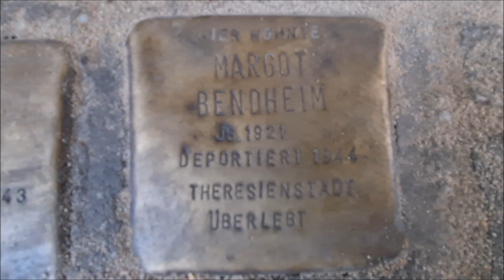Fatima Lichterprozession in Berlin 12.10.2022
Die Prozession am Abend des 12.Oktober in Berlin.